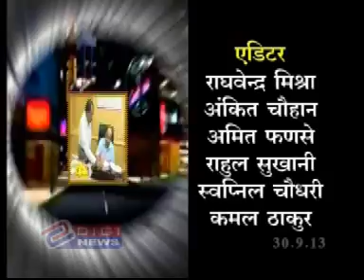Galiyaron se @ DIGI NEWS Indore 30/09/2013